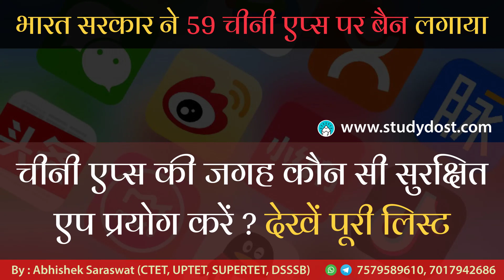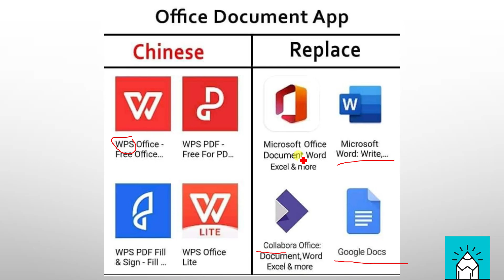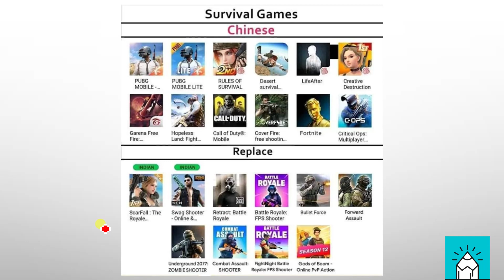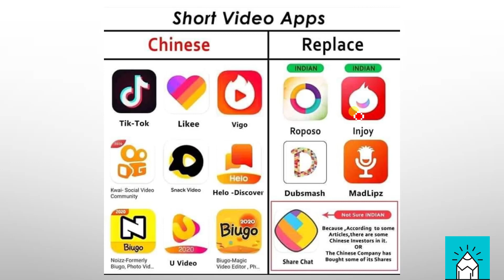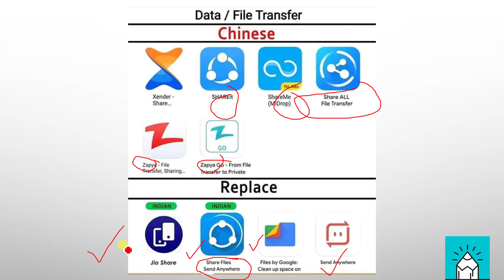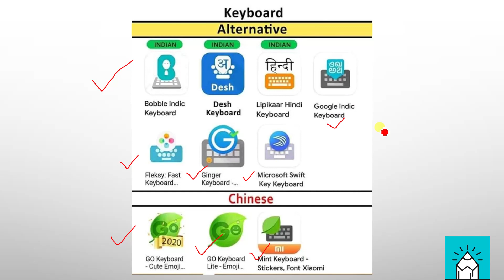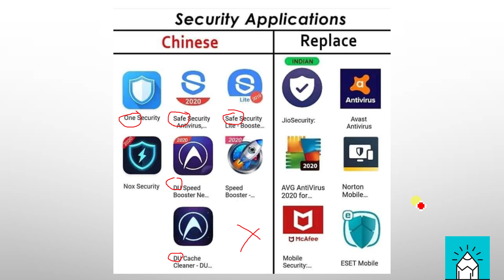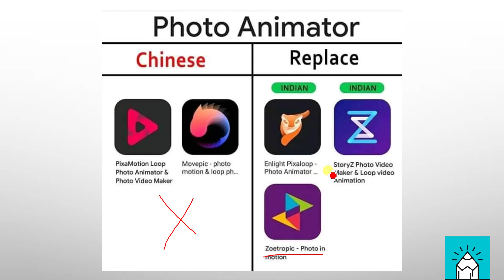Alternatives Of Chinese Apps (जानिये कौन सी एप निकालें तथा किन एप्स को डाउनलोड करें)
भारत सरकार ने हाल ही में सुरक्षा के मद्देनजर 59 चीनी एप्स को बन कर दिया है | उनकी जगह आप किन एप्स को डाउनलोड कर सकते हैं  जिससे कि आपका कार्य प्रभावित न हो, जानने के लिए विडियो को अंत तक देखें |

✪ Abhishek Saraswat (CTET, UPTET, SUPERTET, DSSSB Qualified)